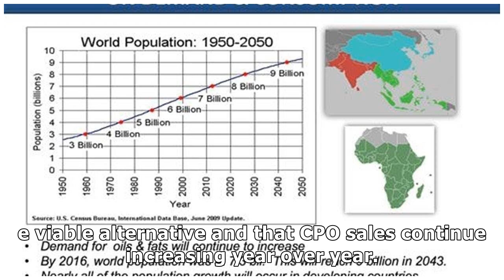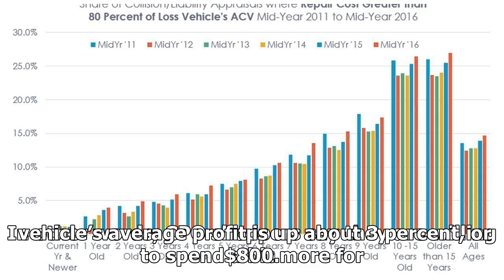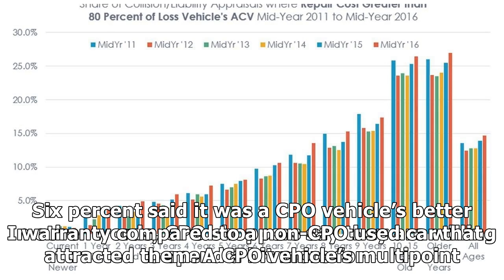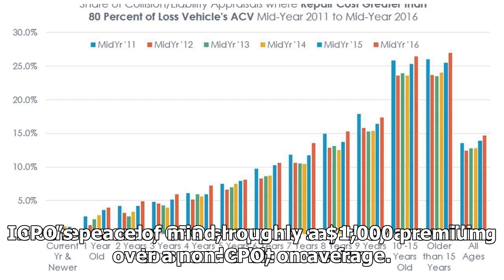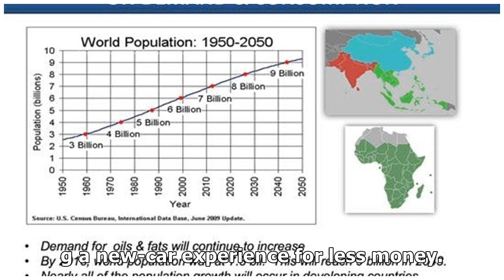CPO SALES CONTINUE INCREASING YEAR OVER YEAR